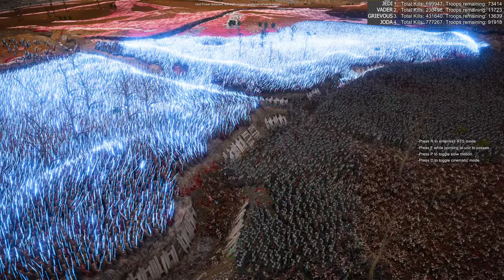100,000 JEDI VS 100,000 DARTH VADERS VS 100,000 GRIEVOUS & YODA + 2M ZOMBIES IN WW2 TRENCH BATTLE!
| 100,000 Jedi vs 100,000 Darth Vaders vs 100,000 General Grievous vs 100,000 Master Yodas vs 2,000,000 Zombies & Skeletons |
Ultimate Epic Battle Simulator 2

Welcome to one of the most insane battles ever seen on the "RTS Battle Simulator" channel! In the trenches of World War II, a galactic face-off is about to explode as 100,000 Jedi, 100,000 Darth Vaders, 100,000 General Grievous, and 100,000 Master Yodas battle it out! But that's not all – they will also face an onslaught of 2,000,000 terrifying zombies and skeletons!

This is the ultimate battle for survival. Will the Jedi use the Force to defeat both the Sith and the undead? Will Darth Vader dominate the battlefield? Or will General Grievous and his deadly lightsaber skills claim victory? And don’t forget about the relentless waves of zombies and skeletons trying to consume them all!

🔥 Don't miss out on this epic war of galactic legends versus the undead apocalypse, simulated in Ultimate Epic Battle Simulator 2! Watch the chaos unfold as the trenches of World War II become the stage for one of the most intense and unpredictable battles ever!